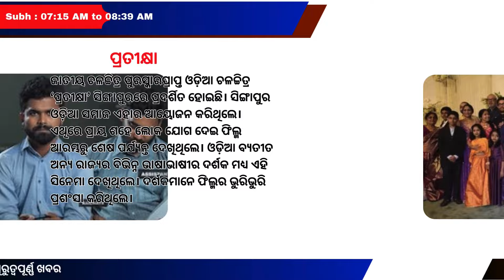Today Morning News in Odisha || Puri Srimandir Parikrama Inauguration || Samachar 15 January 2024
Today Morning News in Odisha || Puri Srimandir Parikrama Inauguration: Chief Minister Declares January 17 A Public Holiday || Samachar 15 January 2024

Odisha Chief Minister Naveen Patnaik has declared January 17 a public holiday on the occasion of the inauguration ceremony of the Srimandir Parikrama project.

The inauguration of the Srimandir Parikrama project will be held with religious fervour and enthusiasm.

5T & Nabin Odisha Chairman VK Pandian visited Puri early on Sunday morning and inspected the ongoing Shrimandir Parikrama project, Shree Marga, Shree Jagannatha Vihar, Shree Setu, Samanga parking and other facilities being created for pilgrims early on Sunday morning.

The long-awaited Srimandir Parikrama Project has been completed and only three days remain for Chief Minister Naveen Patnaik to inaugurate the magnificent edifice. The artifacts made of quartzite stone tell the story of the fine art of Qingming. Details related to Mahaprabhu have been given importance in this project’s beautification. Of the 55-meter buffer zone of the project, a 19-meter area has been created with greenery, which enhances the beauty of the project manifold.

Mahaprabhu Jagannath resides in the souls of millions of Odias. Every day lakhs of pilgrims from all over the world come to Puri for His darshan. Seeing the Lord with their eyes, they beg for mercy.

Terming Prime Minister Narendra Modi led 10-years governance as “anyay kaal” (period of injustice), the Congress on Sunday launched the 66-day long Bharat Jodo Nyay Yatra from Manipur’s Thoubal district.